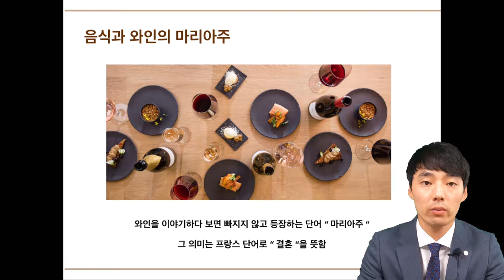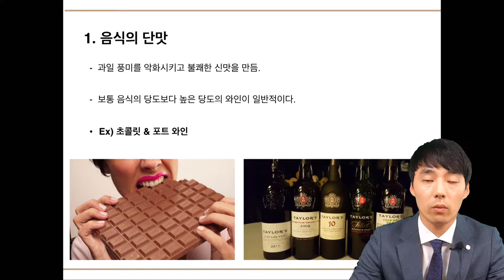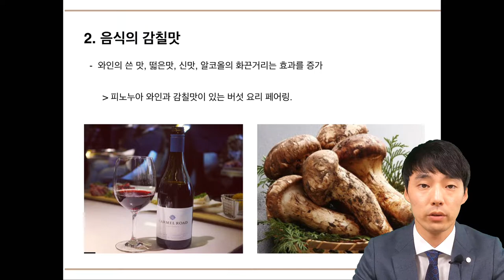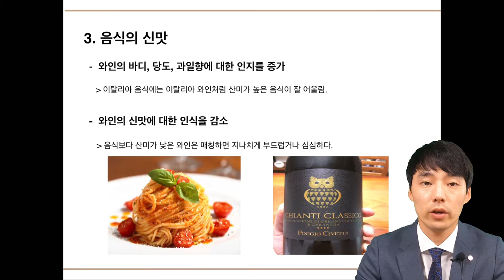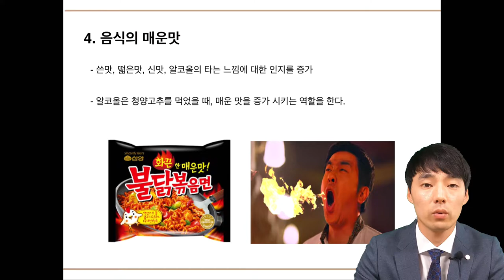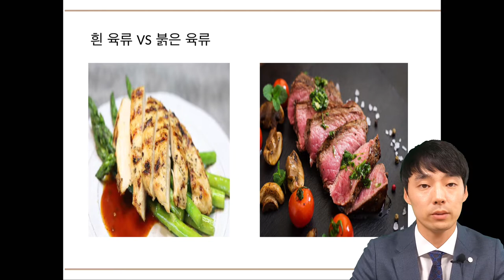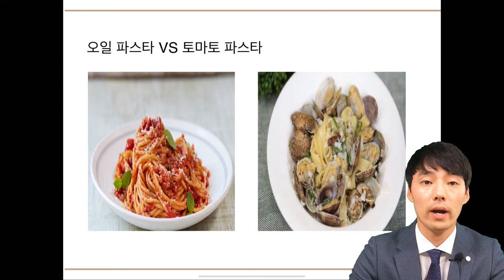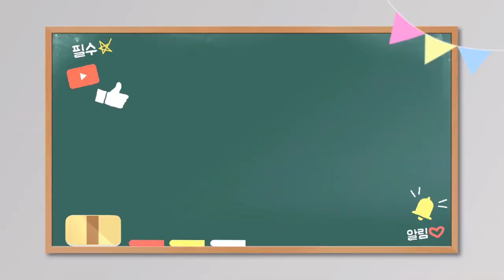와인과 음식 매칭(Food & Wine Pairing)